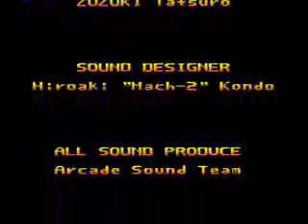19xx Playthrough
Full Playthrough